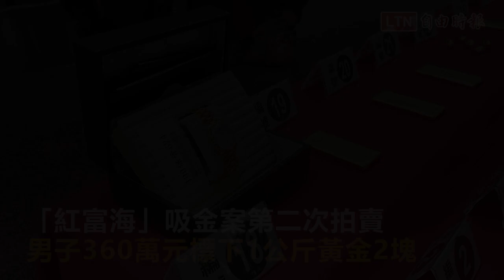「紅富海」吸金案第二次拍賣 男子360萬元標下1公斤黃金2塊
苗栗地檢署囑託法務部行政執行署新竹分署，針對「紅富海」心靈導師吸金案主嫌名下財產進行變價，今天上午進行第二波總價值超過2500萬元的黃金，及2支勞力士手表拍賣，吸引不少行家參與，有男子一口氣以360萬元，標下2個1公斤金塊。另，上次帶500萬元到場競標的台南市趙姓男子，今天再度提了400萬元參與。